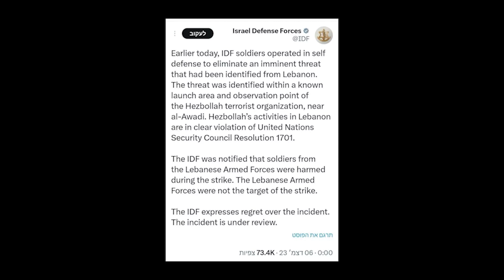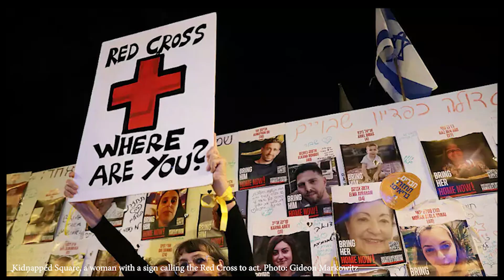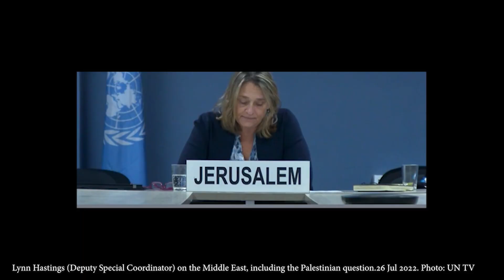Israel & Gaza at War - Peta in Jerusalem - Day 60